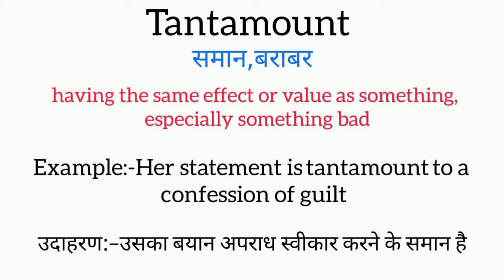Tantamount meaning in hindi || tantamount ka matlab kya hota hai || word meaning english to hindi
tantamount meaning in hindi
tantamount ka matlab kya hota hai
english to hindi
word meaning
what tantamount
tantamount ​का हिंदी अर्थ